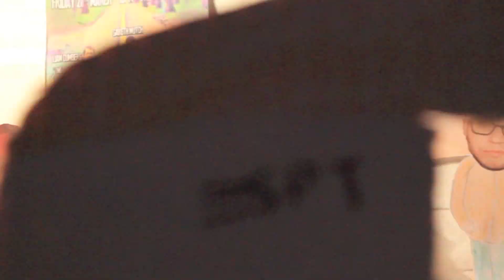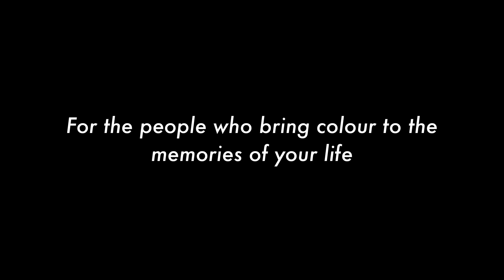DeadPool - Shambles Miller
Music Video for Shambles Miller's song Deadpool.

Video by: Stuart Thompson